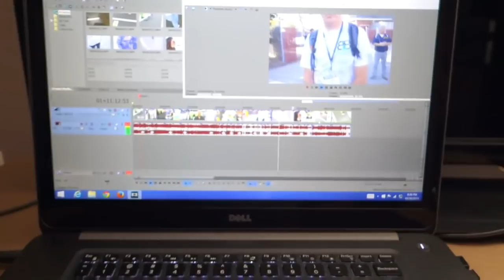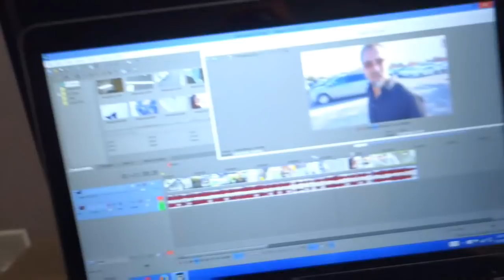Window Cleaner Lifestyle | The "Lost Footage" VLOG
Window Cleaner Lifestyle | The "Lost Footage" VLOG Window Cleaning Water Fed Pole DI Tank Setup - The Keith Water Fed Kit Detroit Detroit Sponge in Wixom.

MY WINDOW CLEANING CHANNEL!

-- MORE CLEANING TOOLS
Window Washing Starter kit

if you click on one and purchase something I may receive a small percentage of the revenue.